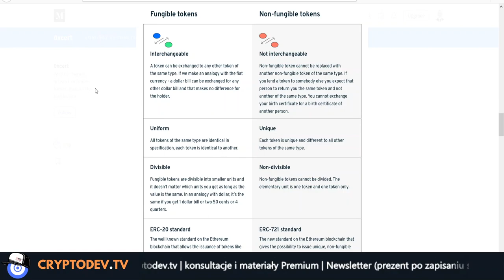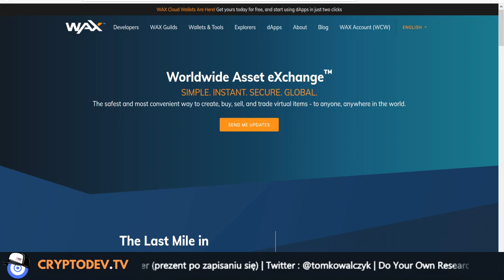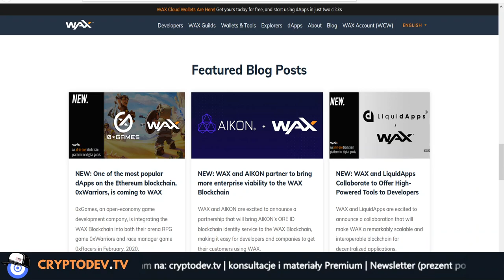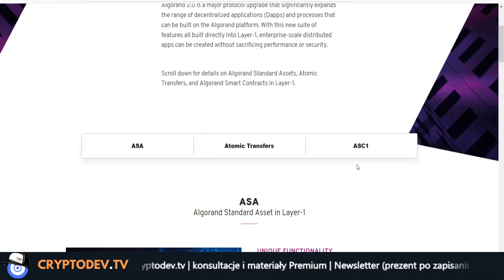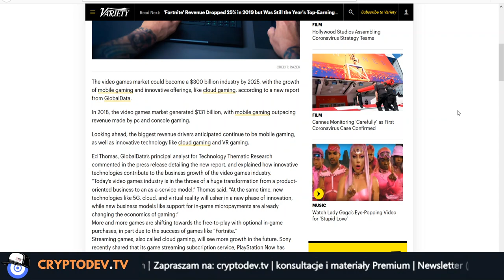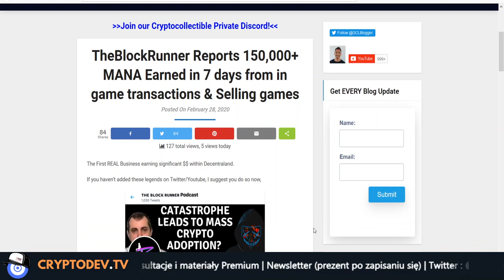💵 DeFi 007: Jaka jest przyszłość Non Fungible Tokens w świecie finansów?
Jeśli mogę Ci jakoś pomóc zapraszam do kontaktu:

Jeśli zastanawiasz się w jaki sposób zadbać o własne finanse w sposób zdecentralizowany ten film jest dla Ciebie. Część z prezentowanych tutaj rozwiązań pozwala zarobić niezależnie od wieku, nie koniecznie szybko ale w Internecie i bez wychodzenia z domu.